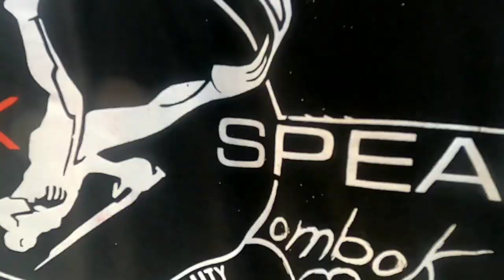PANTAI PANDANAN - ENJOY THE BEAUTIFUL CORAL REEFS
Pantai Pandanan

pemandangan bawah air akan menyajikan panorama pantai yang indah.

Suasana nyaman dengan ombak tenang merupakan area yang pas untuk bersnorkeling menikmati panorama bawah air yang menawan sehingga membuat siapaun akan betah berlama-lama menghabiskan waktu bermain bersama alam.   Pantai ini juga jauh dari kebisingan dan masih sangat alami

bersepeda dengan mengunjungi tempat-tempat wisata yang ada di pulau lombok

Lombok Island has a row of exotic beaches with white sand. One of them is Pandanan Beach which presents a beautiful beach panorama.

The comfortable atmosphere with calm waves is the right area for snorkeling to enjoy the charming underwater panorama that makes anyone feel at home for a long time spending time playing with nature. The beach is also far from the noise and still very natural

cycling by visiting tourist attractions on the island of Lombok